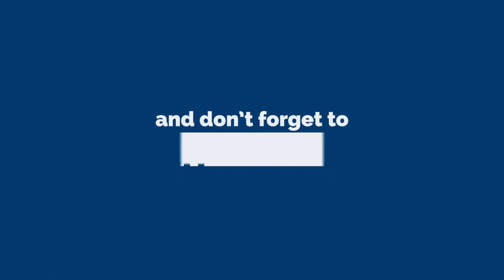Homes For Sale 🦅 12704 St Andrews Dr, Oklahoma City, OK 73120 🦅 Josh Barnett, Broker * 405-315-796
Call to Buy Your New Oklahoma City Home 🦅 Virtual Tour 💓 WOW ... WOW ... WOW ... Complete Remodel, from the Private Master Suite Patio * To the Juliet Balcony * To the Master Spa * To the Kitchen * THERE IS NOT Another home like this in The Greens OR Oklahoma City! You will catch yourself holding your breath through every room as you are walking through your new home, from the entryway lobby to the family living, custom pieces like the Fireplace mantle being from a century old Barn from Lake Thunderbird show the heart and soul poured into this remodel, the custom flooring and cabinetry are able to be felt and seen throughout * Your New Homes 3,500 sqft provide the room to enjoy the relaxing views throughout Your new Home * Enjoy your very own PRIVATE Park with Swimming Pool, tennis courts, and walking trails OR is Golf more your style, no worries this is THE GREENS your new home is located in * Welcome Home and your Search is Over, call for your showing today.

🏡 JUST LISTED 💓 4 Bed * 2.5 Bath * 2 Car Garage 🚪 in The Greens of Oklahoma City

Have a Home, Some Land, or Commercial Building to Sell?  Click the link for your FREE Market Valuation

3. Josh Barnett’s About Me

3. Stillwater Board of Realtors
4. Oklahoma City Metro Association of Realtors

Josh Barnett’s Award Info:
1. 2014 Best of Trulia Top Agent Oklahoma
2. 2014 Top Producing Team of Appreciation Realty Team with eXp Realty Corporate Wide
3. 2013 Top Producing Agent of Appreciation Realty Team with eXp Realty Edmond Branch
4. Serving Oklahoma City, Edmond, Stillwater, Perkins, Chandler, Yukon, Choctaw
5. Representing Sellers & Buyers in Home, Farm, Ranch, Land, or Commercial Transactions

*** The information here is deemed reliable at the time of publishing, information must be verified by any interested party after date of publication.